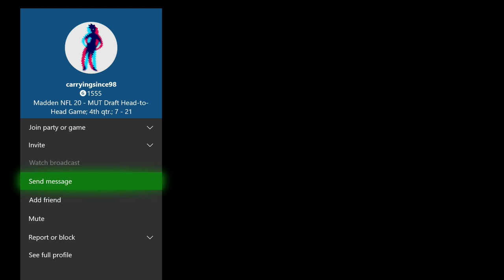Madden 20 MUT Draft Episode 1